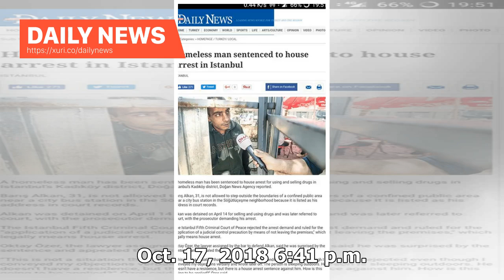Daily News - Opinion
Oct. 17, 2018 6:41 p.m. ET This letter to President Trump is signed by Steve Forbes, Arthur Laffer, Fred Smith and Stephen Moore of the Committee to Unleash Prosperity: Congratulations on the new U.S., Mexico, Canada Trade Deal. By keeping trade barriers as low as possible across North America, this USMCA will benefit businesses, workers and consumers in all three...